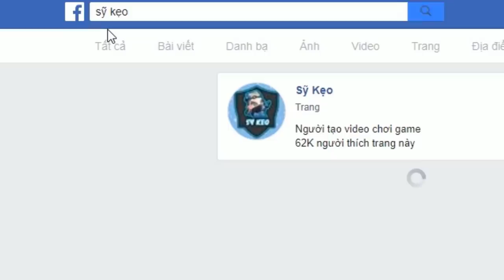FREE FIRE | SOLO VS SQUAD ANH XE ÔM LẠC VÀO ĐỘNG YÊU QUÁI | Sỹ Kẹo